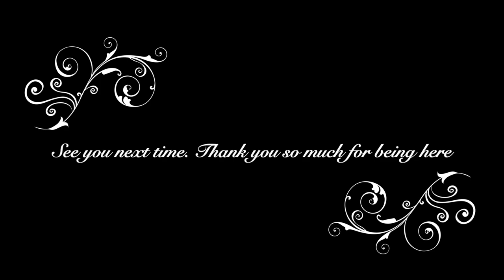Resting Is Doing Something, You are Resting: Give Yourself Permission to Rest without Guilt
Resting Is Doing Something, You are Resting: Give Yourself Permission to Rest without Guilt - Talking Thursday Ep 09
In today's quick video we discuss taking REST and why that is so vitally important for health and wellbeing, as well as the topic of worthiness, and being worthy of resting free of guilt. You ARE worthy of rest and your are certainly worthy of accepting help whenever you need it and/or whenever it is offered. You are all deserving, every single one regardless of ANY circumstances.

Wishing you a blessed day/night ahead wherever you may be tuning in from!

Namaste and lots of love always,
Em xoxo 💬 ♥️ 🌳